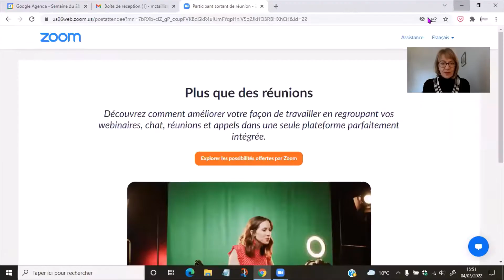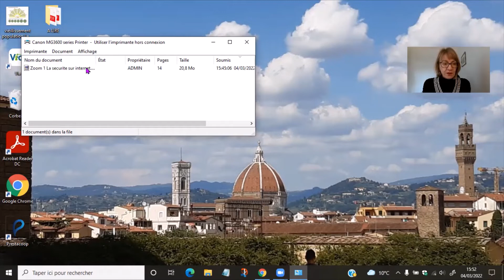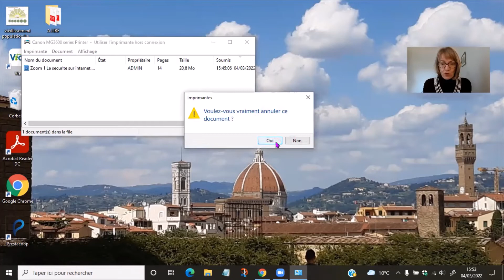Supprimer une impression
Rien de plus énervant que de voir plusieurs pages s'imprimer alors que nous n'en voulions qu'une ! Comment faire pour annuler une impression sur son imprimante ?